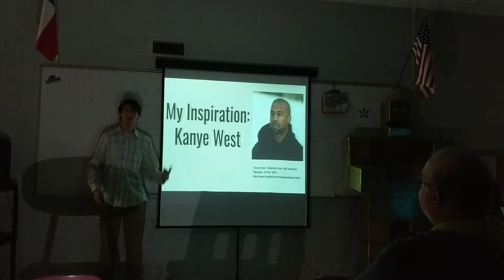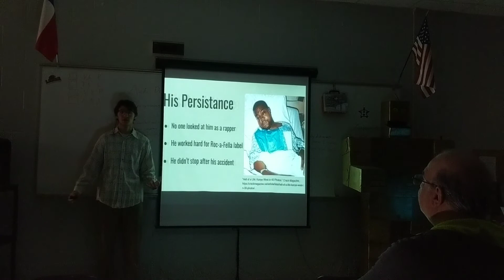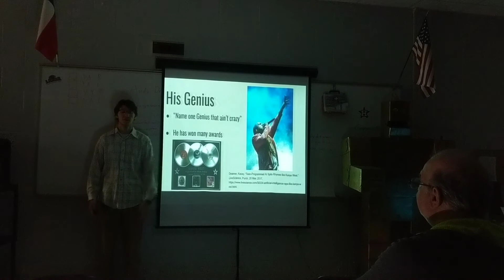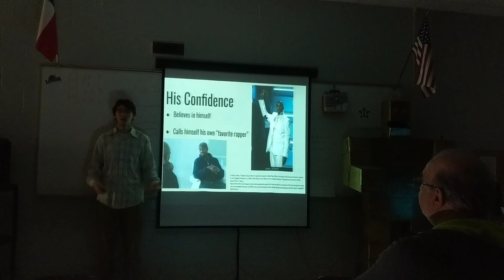Speech 2 - My Inspiration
For a Speech Class